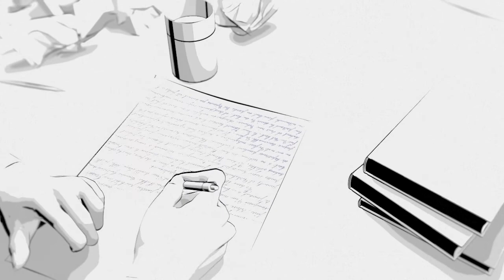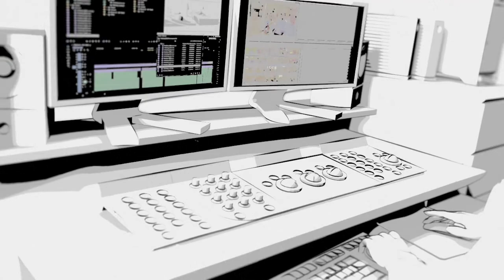Genèse d’un film, de l’idée à l'écran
Hollywood se préparait à la grand-messe des Oscars vendredi avec la romance fantastique "La forme de l'eau" et le drame satirique "3 Billboards" favoris d'une cérémonie qui devrait être marquée par le scandale Weinstein.VIDEOGRAPHIE